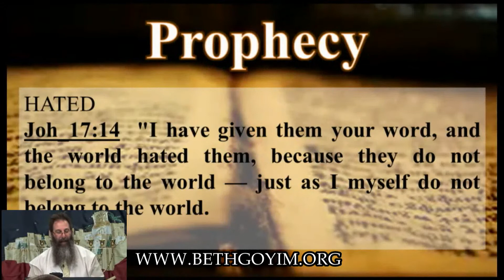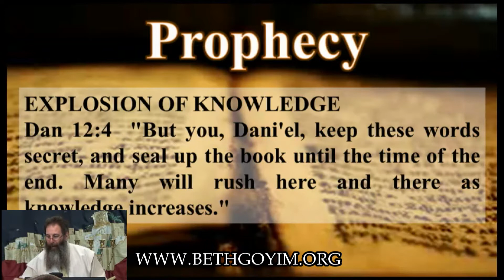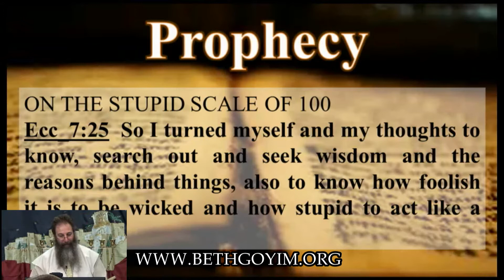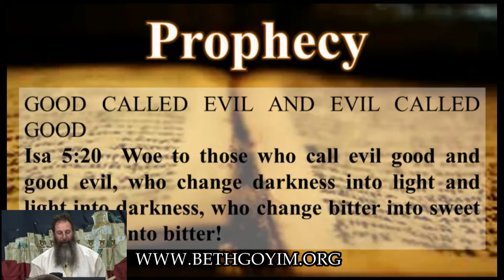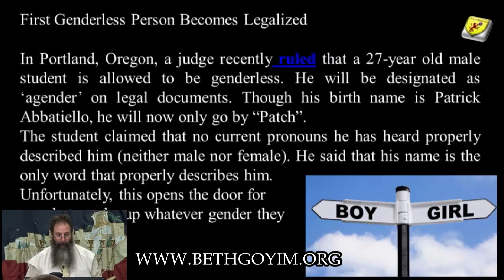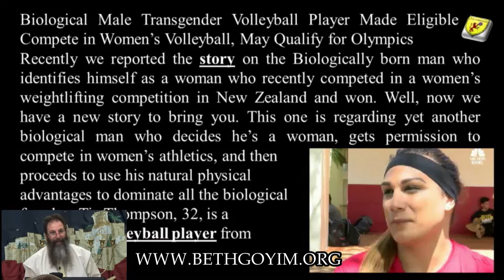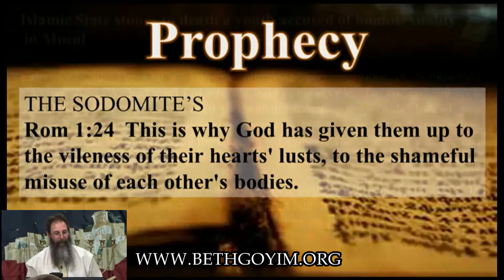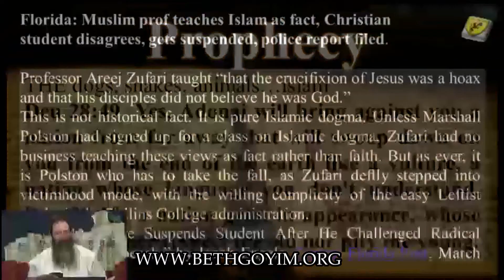BGMC TV END TIME PROPHECY NEWS 040117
Stayed tuned for the prophecy news headline show “The Remnant’s call…